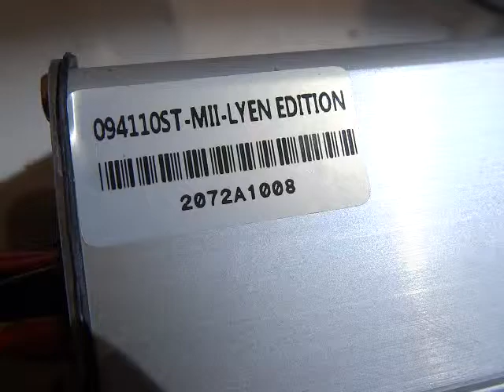Avraham S 's 9FET 4110 Lyen Controller Test Run